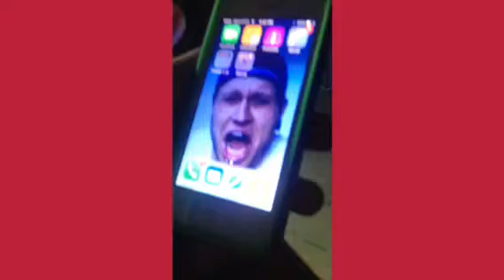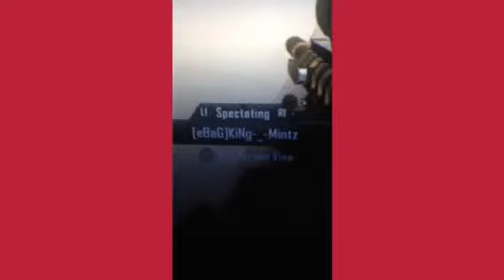MY FIRST VLOG